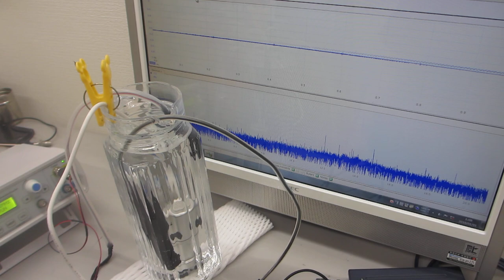ポータブル超音波洗浄器を利用した音響流（非線形現象）制御技術ーー超音波と水槽の相互作用をコントロールする技術を応用ーー（超音波システム研究所）